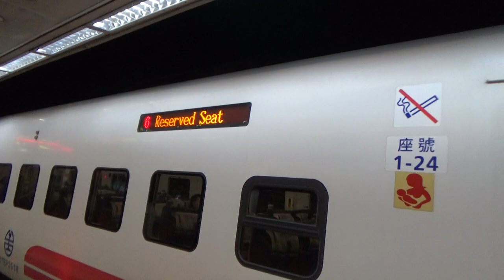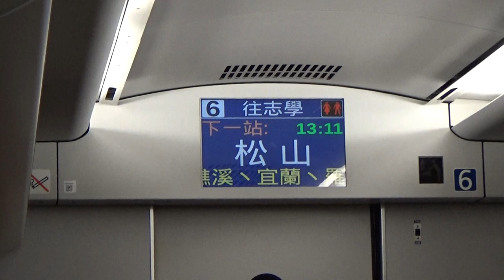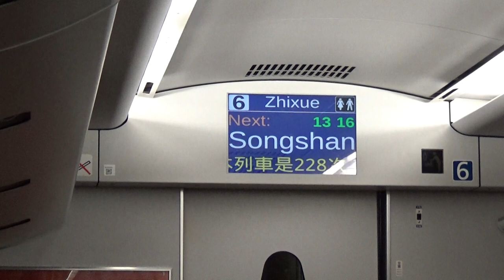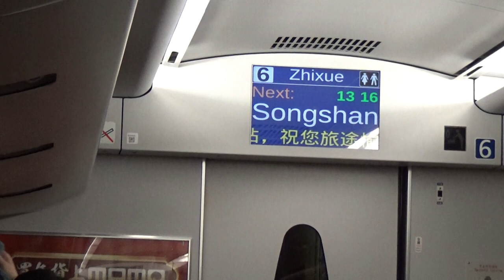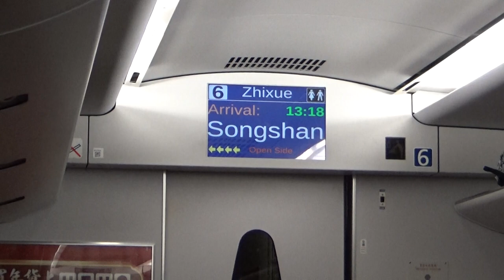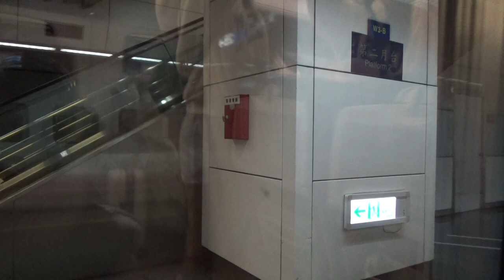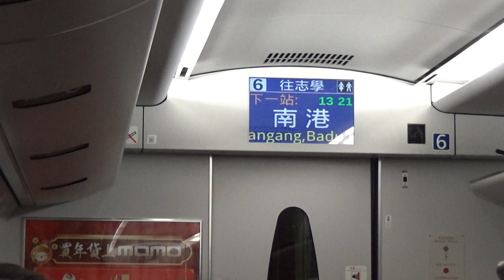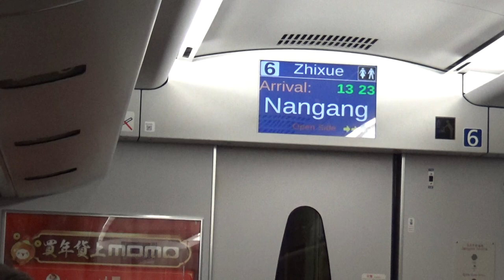|安哥生活日誌| [台灣鐵路] TEMU2000普悠瑪 往志學 228次 普悠瑪自強號 臺北→南港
拍攝日期: 2021年2月6日
拍攝地點: 台鐵台北站
拍攝路線: 台灣鐵路

由樹林 開往志學 228次 普悠瑪號
沿途停靠:
樹林,板橋,臺北,松山,南港,八堵,瑞芳,頭城,礁溪,宜蘭,羅東,蘇澳新,南澳,花蓮,吉安,志學
{每日行駛}
車況: 待發

English Description
Taiwan Railway TEMU2000 Puyuma Exp. To Zhixue No.228 Taipei→Nangang
Record Date: 5/2/2021
Record Line: Taiwan Railway
Record Station: Taipei
From Shulin To Zhixue No.228 Puyuma Exp.
( Via. North Link Line )
Train Number: 228
Vehicle Condition: Pending Status
Camera Model: SONY HDR-CX405